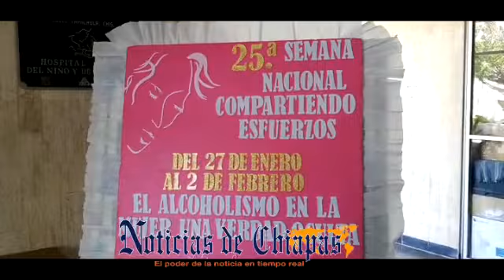A la alza, consumo de alcohol en mujeres en el Soconusco